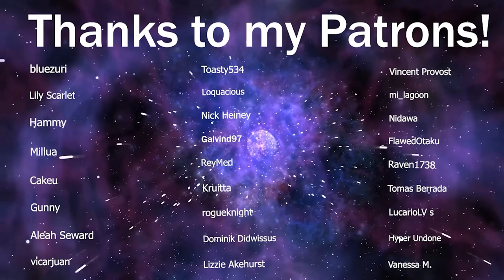LaDix Reacts: Steins;Gate | Episode 13&14